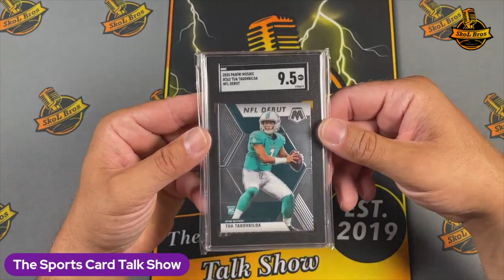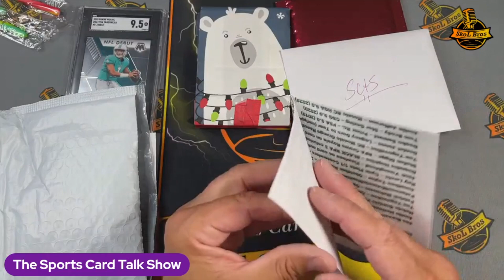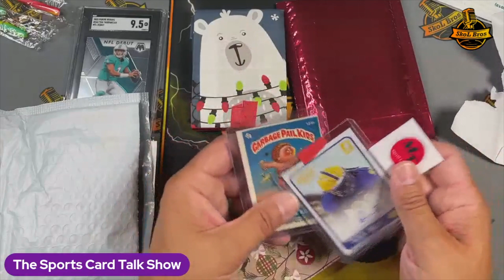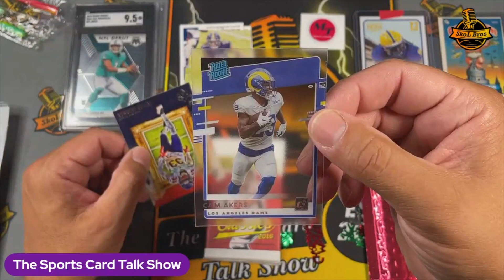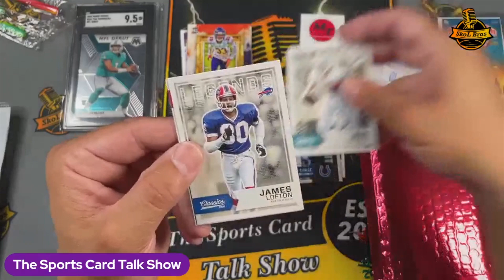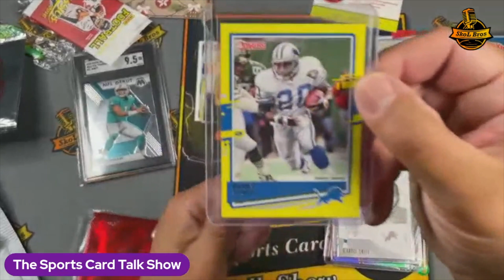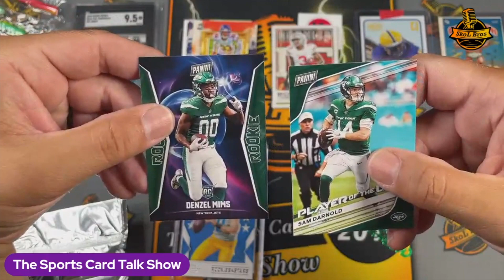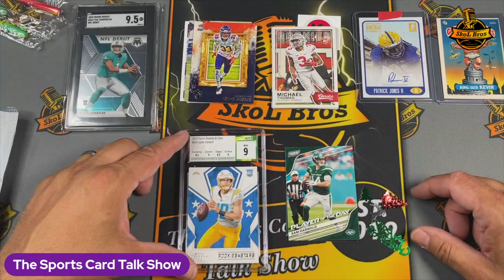Football Repack--Showdown Series 28-vs-Nikko Rips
This week we open MTsportscards Holiday Hot Pack and we are having a Showdown Series vs Nikko Rips. Help us decide who had the better Repack! Remember to cast your vote 🗳 and help us decide a Winner 💪😈👍‼️‼️ Grab some popcorn 🍿 your favorite beverage 🥤 sit back and enjoy !

The Showdown 🤜⚡️🤛 Series will include retail box openings, repacks, and Build A Box battles.   Whether we are facing off against each other or going against another Channel, we are having so much fun with our Showdown Series.

The Sports Card Talk Show